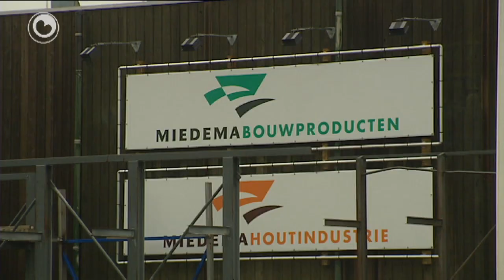Miedema Bouw en Hout fallyt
Miedema Bouwproducten, Miedema Houtindustrie en moederbedrijf Miedema Groep zijn dinsdag failliet verklaard. De directie van de Leeuwarder bedrijven heeft goede hoop op een snelle doorstart. De belastingdienst lijkt bereid om daar aan mee te werken en woensdag is een gesprek met de Friesland Bank. Vorige week is nog onderhanneld met de belastingdienst over uitstel van betaling toen de leiding werd verrast door een beslag van de belastingdienst. Wat ook voor problemen zorgt, is dat de mogelijkheid om rood te staan beperkt is door de bank.